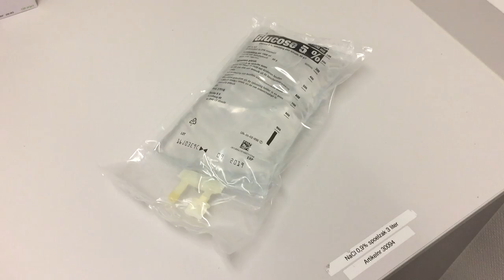Throwing an Infusion bag on an Infusion bag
Thanks for taking this short amount of time to watch my video. It means alot.

"keep throwing" ~StuffOnStuff